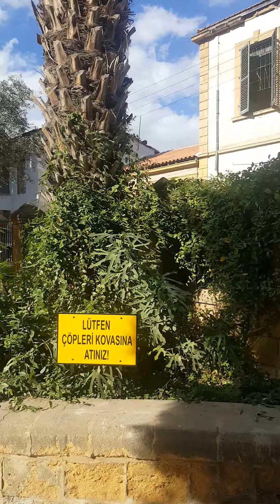The Arab Ahmet Mosque in Cyprus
The Arab Ahmet Mosque / Arab Ahmet Camii /Αραμπαχμέτ Λευκωσίας

Video taken by Hasan Civelek Engelkıran.